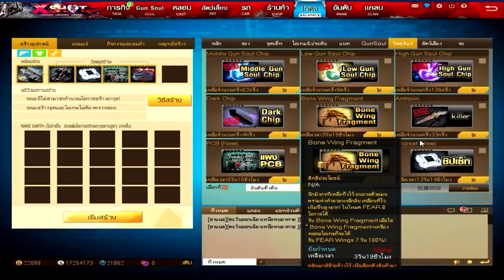XSHOT - แนะนำด่านหาของบวกวิ่งอย่างง่าย สำหรับมือใหม่ สายฟรี ไม่ต้องเติมเยอะ